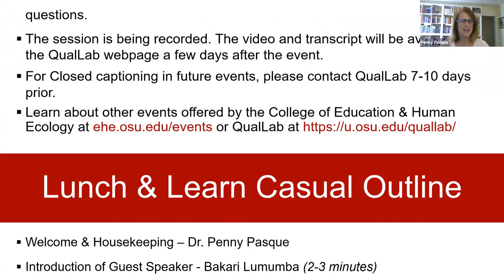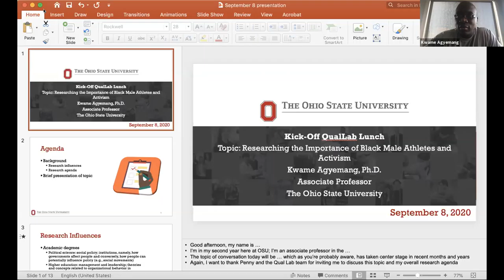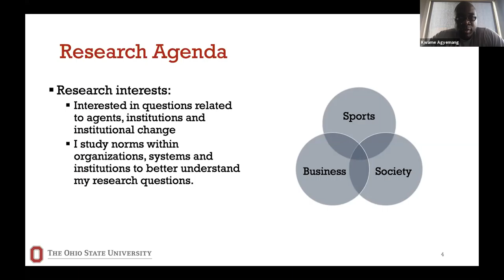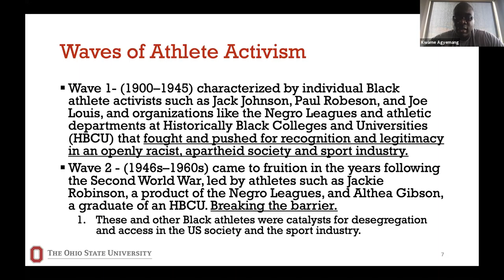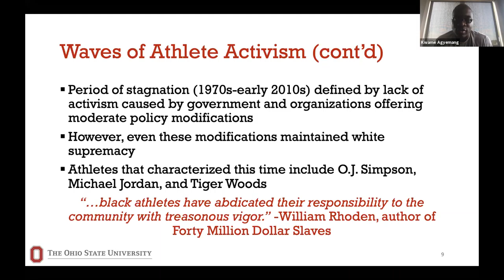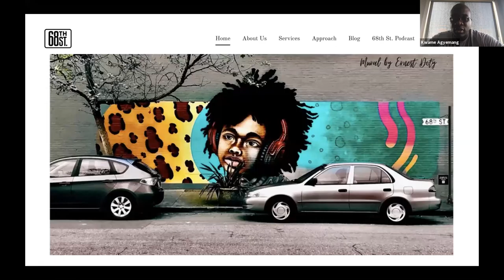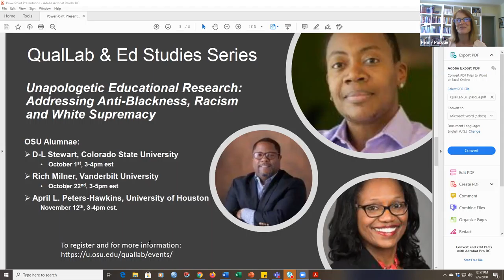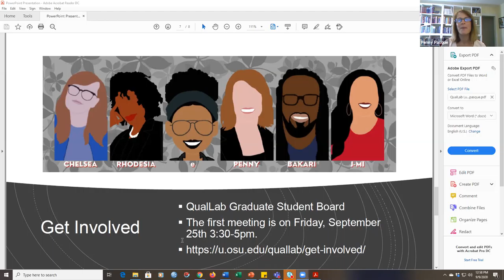QualLab Lunch: Researching the importance of Black male athletes and activism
QualLab Lunches featuring Dr. Kwame Agyemang: Researching the importance of Black male athletes and activism

Originally recorded Sept. 9, 2020.